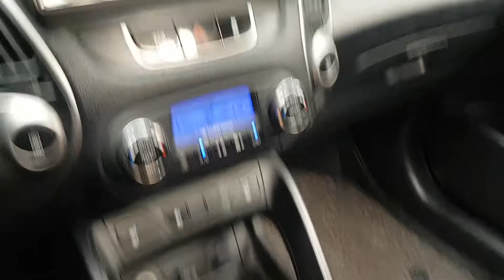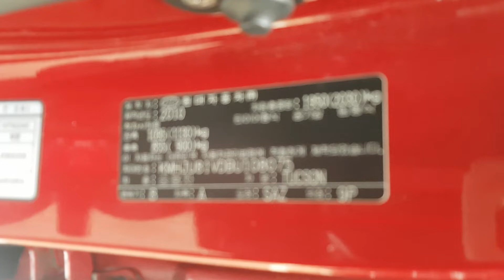VEHÍCULOS USADOS COREANOS | SENA TRADING - 2011 TUCSON BU108075